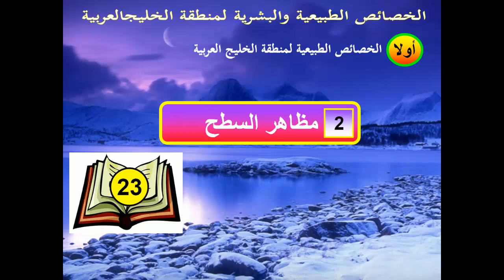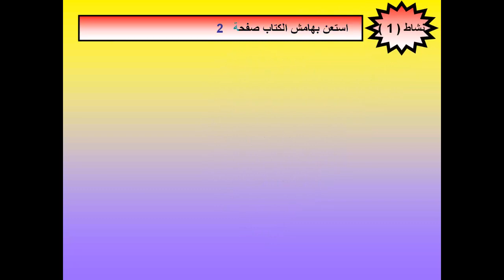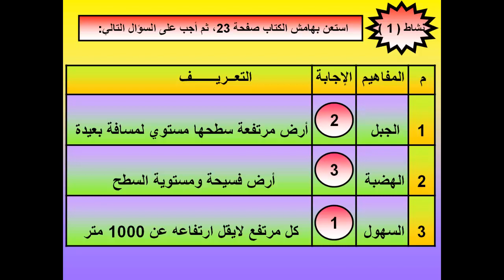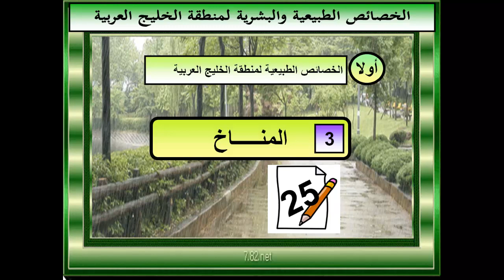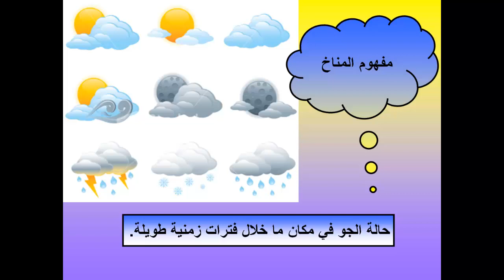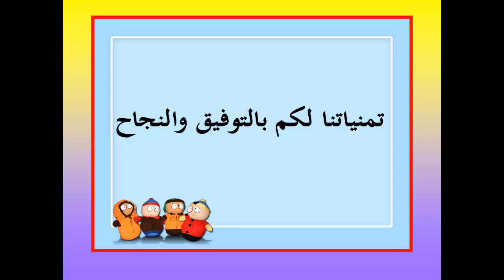الصف السادس - اجتماعيات - الدرس الثاني - مظاهر السطح والمناخ